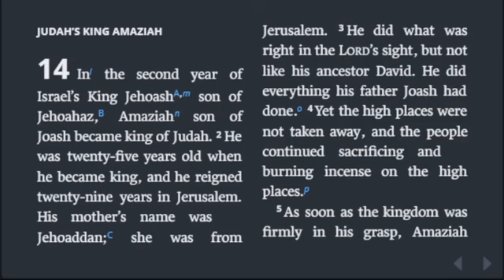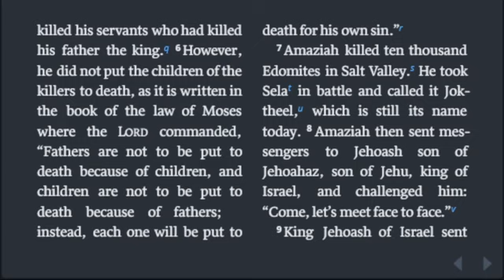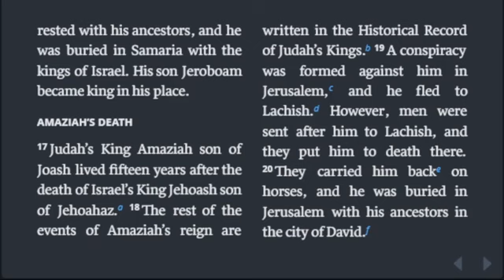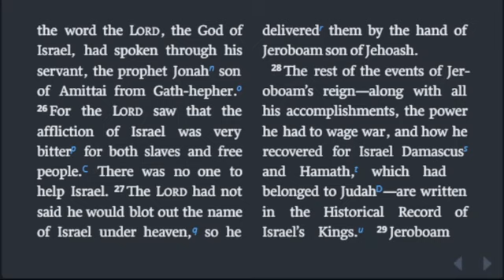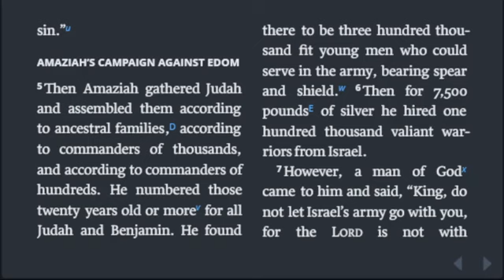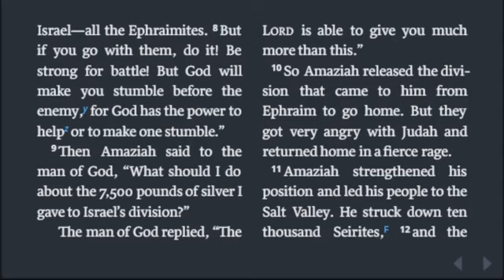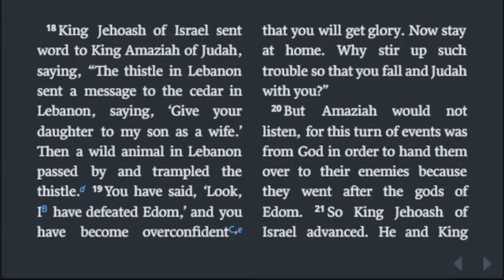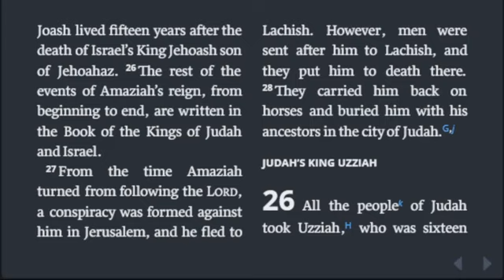2 Kings 14; 2 Chronicles 25, Chronological Bible in a Year, Day 187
Day 187

Today’s reading: 2 Kings 14; 2 Chronicles 25